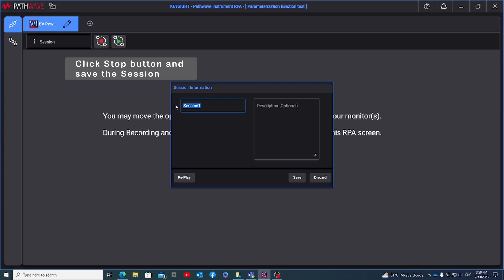PathWave Instrument RPA: How to Setup Parameterization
This video describes the basics of performing parameterization on Windows OS Application and Linux OS Terminal.

Keysight PathWave Instrument RPA parameterization feature enables the setting of input variable as a parameter. The conditions and behavior of the parameter can subsequently be edited on Visual Script Editor. Parameterization is helpful to drive repetitive test which changes specific parameters many times, although it supports the same test procedure.

Learn more about how PathWave Instrument RPA can improve efficiency and increase productivity with instrument interaction for cellular, digital, or any industry workflow.